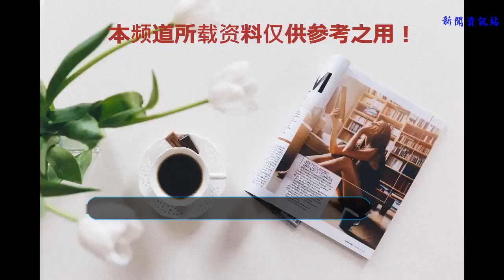邵陽九旬老太太邂逅人生最后一次骨折后經歷了什么?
骨折大多數是因為外界的暴力導致，比如摔倒、車禍等。但是你聽說過走路走著走著就骨折了嗎，這骨頭那該有多脆啊！

今年89歲的李娭毑來自邵陽，上個月在家門口散步時突然出現左側髖部疼痛，家人將其送到當地醫院檢查，發現左側股骨頸骨折。當地醫院說，李娭毑年紀太大，加上基礎疾病多，不敢對其進行手術治療。經過十多天的保守治療，李娭毑左側髖部仍然疼痛明顯。
后來經朋友介紹，家人聯系上株洲市中心醫院關節外科主任朱寶玉博士。朱主任通過了解李娭毑的具體情況后，建議其到株洲來進一步檢查，或許還有手術機會。
聯系好后當天上午，李娭毑由當地救護車送到株洲市中心醫院。通過各項檢查發現，李娭毑除了左股骨頸骨折外，她還有嚴重的骨質疏松、低蛋白血癥、慢性腎功能不全、慢性阻塞性肺疾病、食管裂孔疝等疾病。
面對李娭毑的病情，朱寶玉主任請來各相關科室專家進行了一次全院大會診，為她制定了個體化的治療方案。

多學科會診
經過醫護人員嚴密的術前充分準備，朱寶玉主任帶領關節外科手術團隊于6月19日為李娭毑順利實施了股骨頭置換手術。令人興奮的是，術后第三天李娭毑就能借助步行器下床行走了。

圖為李娭毑與朱寶玉主任合影
6月26日是李娭毑90大壽的好日子，關節外科醫護人員和其家人特意安排了一場暖心的病房生日宴會，為她慶生，祝她早日康復出院。

“我本來都以為我這次要走了，是你們把我留下了。”李娭毑動情地說，這是她過的最有意義的生日，感謝關節外科醫護人員對她不遺余力的幫助，感謝白衣天使們給了她第二次生命。
上周，李娭毑終于康復出院了，臨走時留下了一面鮮紅的錦旗。衷心祝愿我們可愛的李娭毑能長命百歲，享受著美好人生！

科普時間
重視人生的“最后一次骨折”
老年人髖部骨折
株洲市中心醫院關節外科主任朱寶玉介紹，有研究資料顯示，老年人髖部骨折積極采取手術治療的患者不到一半，而很多老人因采取保守治療，出現各種并發癥而死亡。

保守治療因為要長期臥床，出現肺部感染、血栓、壓瘡、泌尿系感染等并發癥概率很高，任何一種并發癥的發生都可能危及老人的生命。所以，人們將高齡患者的髖部骨折當作“人生中的最后一次骨折”。
隨著醫學的發展，老齡化越來越嚴重，而老年髖部骨折患者近年來也明顯增多，株洲市中心醫院關節外科團隊迎難而上，不斷加強老年患者多系統基礎疾病診斷治療的培訓學習，并組成不同的醫療小組，聯合株洲市中心醫院強大的多學科綜合實力，與患者及家屬通力合作，將術前評估、手術方案的選擇、手術后患者的功能康復等圍手術期的管理制定個性化的治療方案，讓老人們的“人生最后一次骨折”不再恐怖！
如何預防老人的“最后一次骨折”
預防骨折除了日常活動要格外小心外，最重要的是預防骨質疏松，特別強調落實三級預防：
1
一級預防

 注意合理膳食營養，多食用含鈣、磷高的食品，如魚、蝦、牛奶、乳制品、雞蛋、豆類、雜糧、綠葉蔬菜等。
 堅持體育鍛煉，多接受日光浴
 不吸煙、不飲酒、少喝咖啡、濃茶及含碳酸飲料，少吃糖及食鹽，動物蛋白也不宜過多

2
二級預防

老年人應每年進行一次骨密度檢查，對快速骨量減少的人群，應及早采取防治對策。同時，建議老年人按醫囑堅持長期預防性補鈣，以安全、有效地預防骨質疏松。
3
三級預防

對退行性骨質疏松癥患者應積極進行抑制骨吸收，促進骨形成的藥物治療，還應加強防摔、防顛等措施。對于老年骨折患者盡量避免保守治療，應積極手術治療，做到早期活動，早期康復介入等。
小編語錄
俗話說“家有一老，如有一寶”，作為子女，繁忙的工作之余要多關心一下自己的父母健康狀況，每年帶他們去醫院做1到2次的健康體檢，及時發現問題，及時處理，以免發生嚴重后果。

朱寶玉
主任醫師 醫學博士
現任株洲市中心醫院關節外科主任，湖南省醫學會骨科專業委員會關節鏡學組委員、骨病學組委員，湖南省康復醫學會關節外科專業委員會青年委員，中國醫師雜志通訊編委。曾經在北京大學第三醫院運動醫學研究所、德國Paderborn St. Josef Bruderkrankenhaus 矯形外科進修學習。
從事骨科工作二十多年，臨床經驗豐富。熟練開展人工髖關節、膝關節初次置換術及翻修手術。擅長關節鏡下微創手術治療膝、肩、肘、踝等關節疾患。在國內醫學雜志上公開發表學術論文十余篇，曾獲湖南省科技進步三等獎1項，市級科技進步獎多項。
坐診時間：周一、周五下午
微訊：事業發展科 王家明 校對：事業發展科 宋 璽